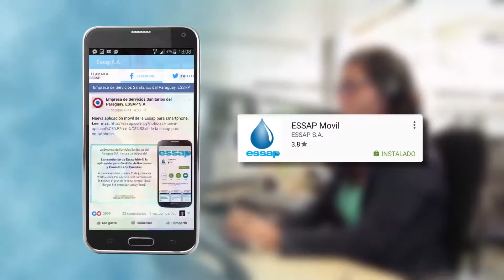Essap no para